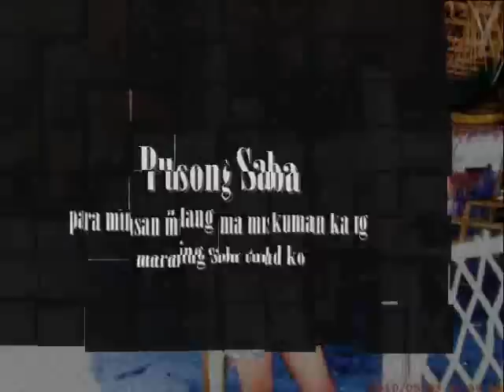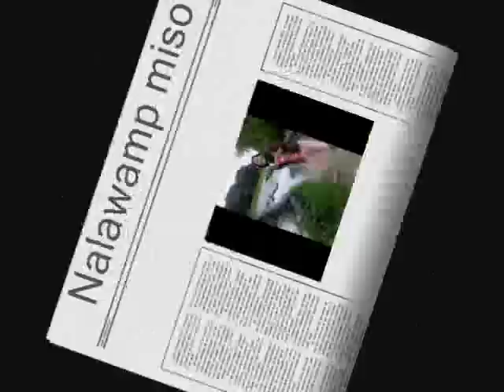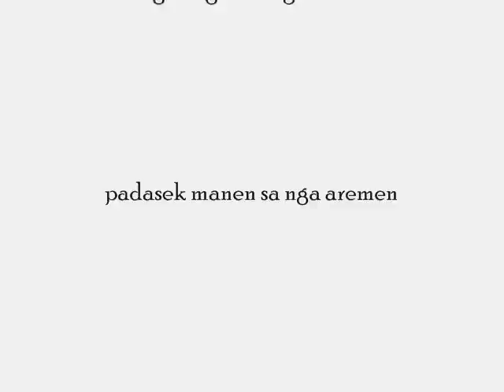klitzlove.(Catablan)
Happy 8th Metsary hehehe